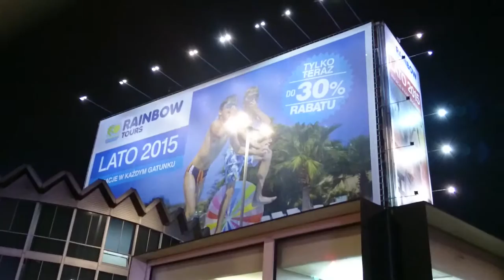Sony Xperia Z3 camera test: night video 1 (1080p)